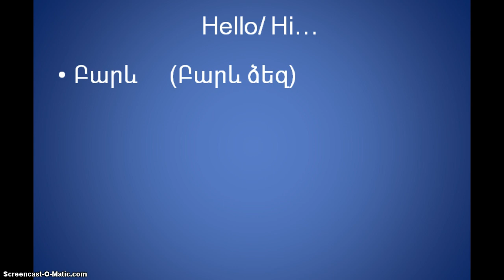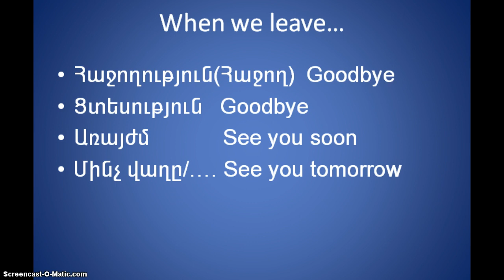Learn to speak Armenian: Greeting in Armenian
Useful vocabulary to this video:
բարի [bari] - good
լույս [lu:js] - light
առավոտ [aṙavòt]-morning
օր [or] - day
երեկո [jereko] - evening
գիշեր [giʃer]-night
վաղը[vaʁə] - tomorrow